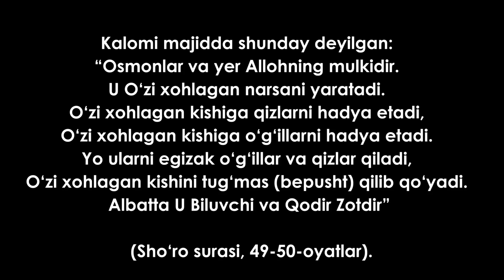FARZANDSIZ AYOL - IBRATLI FILM | ФАРЗАНДСИЗ АЁЛ - ИБРАТЛИ ФИЛМ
REAL VOQEALARGA ASOSLANGAN
QISQA METRAJLI FILMLAR KANALI
Video yoqsa 👍layk bosing Yoqmasa 👎 dislike bosing.
Kanalimizni doimo kuzatib boring !

O'QISH SHARTMAS ! 👇

SABOQ - ISLOMIY FILM | САБОҚ - ИСЛОМИЙ ФИЛМ